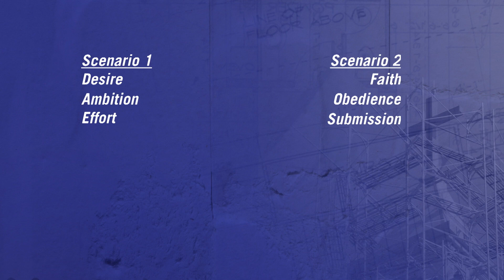Matthew | Faith, Submission, and Obedience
In this message, we read Matthew 14:22-36 which tells the story of Jesus walking on water and Peter’s act of faith, submission and obedience. We are encouraged to think about the difference between the results of desire, ambition, and effort and the results that faith, submission, and obedience produce in the same scenario. The results of acting in faith, submission and obedience include: the ability to exercise faith, the possibility of doubt and rebuke, and moving Jesus to responsibility for the outcome.

Speaker: Minister & Senior Pastor, Jim Samra
This was recorded live in Grand Rapids, MI on September 24th, 2023.